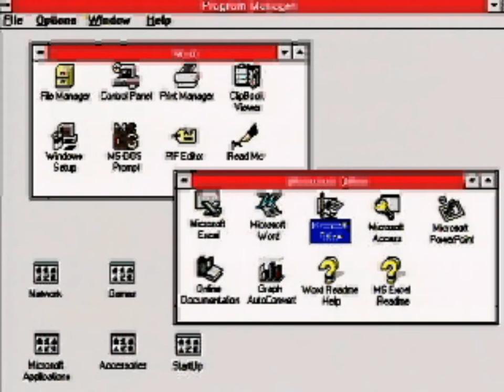Windwos 95: Welcome3 - Suomi